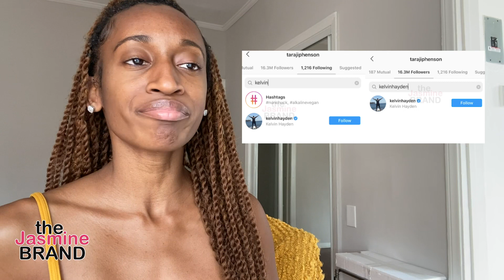Taraji P Henson Fans Think She’s Single After Fiancé Kelvin Hayden Was MIA For Her B-Day Festivities